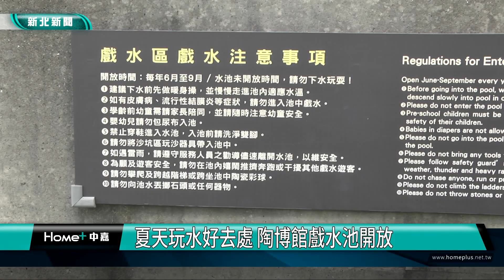遊樂 親水|夏天玩水好去處 陶博館戲水池開放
夏天玩水好去處 陶博館戲水池開放
新北市立陶瓷博物館戲水池即日起開放免費入場，近日不少家長及學校帶著小朋友來到現場玩水，水池高度約莫20公分，適合各年齡層的小朋友們一同遊玩，館方每週一及週二也都會關閉清潔確保水質，讓孩子們能夠在炎炎夏日安心玩水。

小朋友們換上泳裝，拿起水槍在池子裡玩的不亦樂乎，這裡是新北市立陶瓷博物館外的戲水池，每年夏天都會開放給公眾免費入場玩水，幾乎成了週遭居民每年一定要來玩的夏日戲水聖地，新北市立陶瓷博物館鶯運行政組組長李鐘林表示，歡迎大家把握夏季來到陶博館戲水池消暑，度過充實的暑假。

李鍾林表示館方對於水質以及安全都有完善的控管，每週一及週二都會固定清潔保養，確保小朋友們能夠在乾淨的水池遊樂，水位高度約莫20公分，讓各年齡層的孩童都可以在水池活動，同時他也呼籲來戲水的民眾不要站在水池中的球型裝置藝術上避免有跌落的狀況。

當日有兩所鶯歌在地的國小及幼兒園帶著班上的同學們來玩水，他們都表示因為學校鄰近陶博館的緣故，每年夏天都會趁著放暑假前，帶同學們過來玩水，同學們也都相當的喜愛這項活動，都玩的非常盡興。

陶博館戲水池即日起免費開放至10月10日，每週三至週日9時30分至17時，假日則延長至18時，館方也呼籲民眾避免孩童在池畔中攀爬奔跑或推擠，亦不可乘坐或重壓池內陶瓷球體。在休息區鋪野餐墊共享休憩時光時，也請留意勿擋住通道，請市民朋友一起維護環境清潔，享有乾淨又安全的休閒環境。